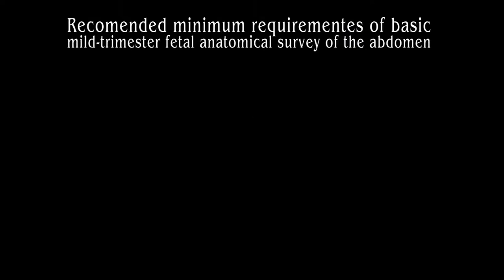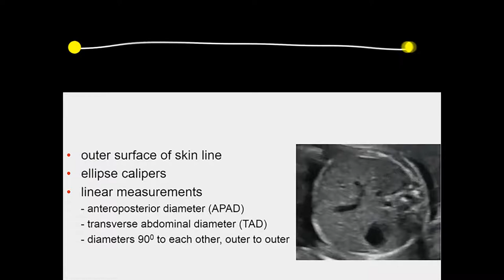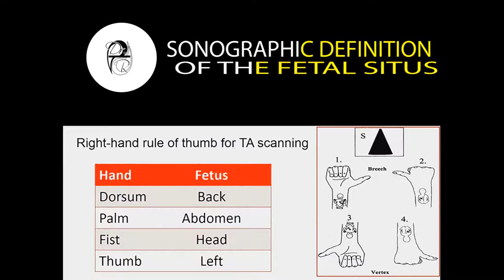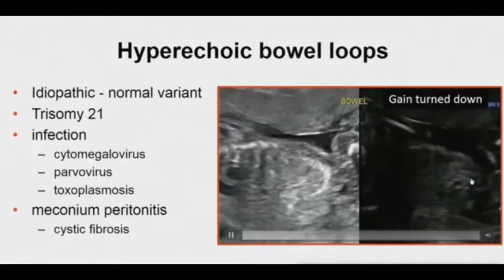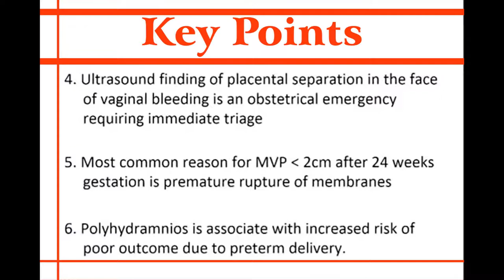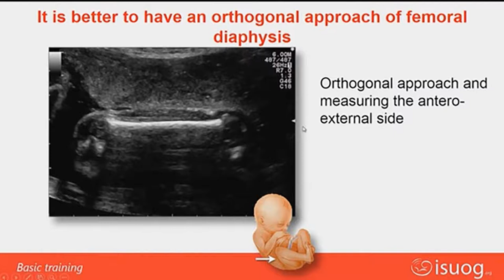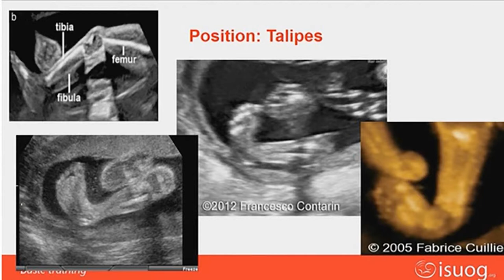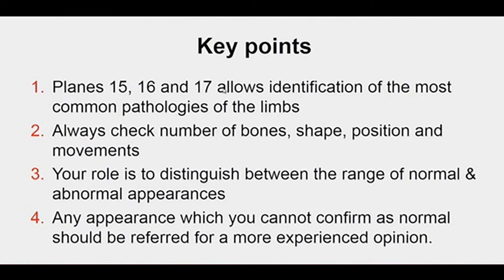Dr Raksana hazir slayd